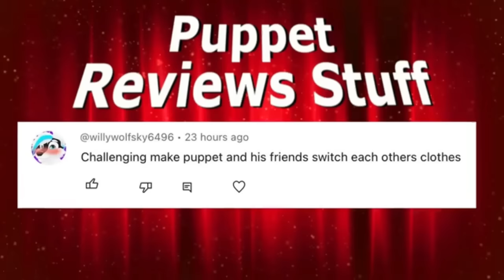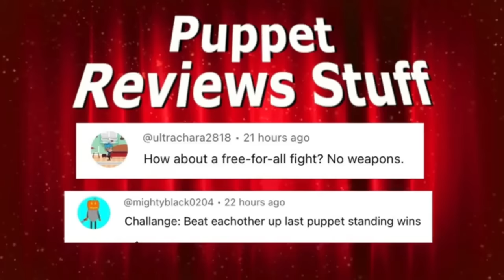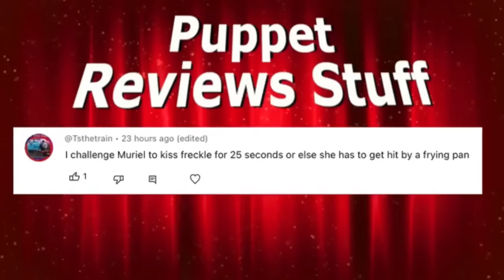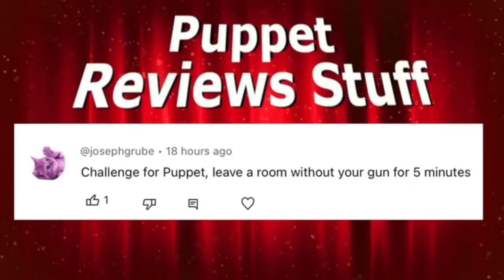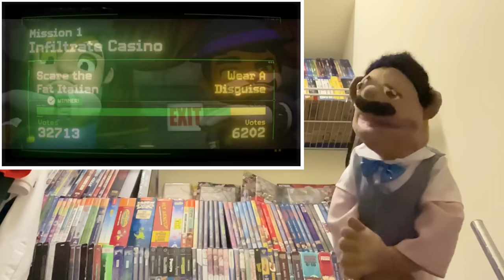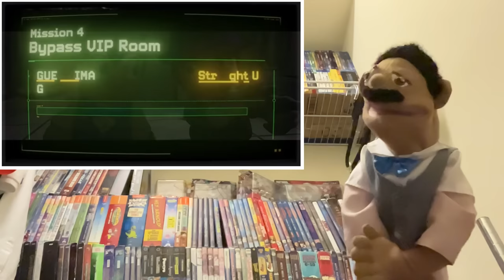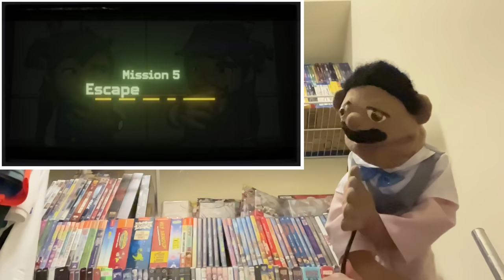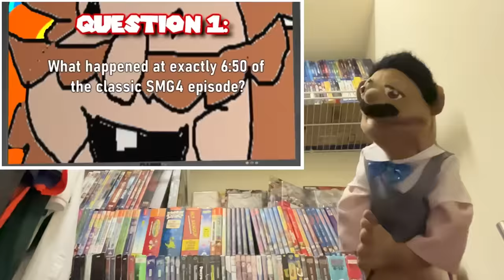SMG4 WOTFI: War Of The Fat Italians 2023 Reaction (Puppet Reaction)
SMG4 WOTFI: War Of The Fat Italians 2023 Reaction